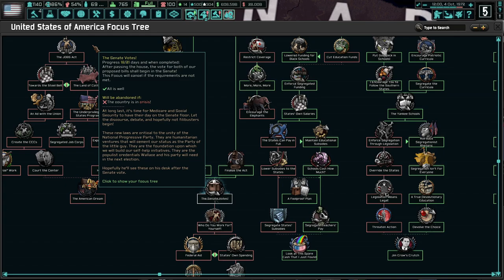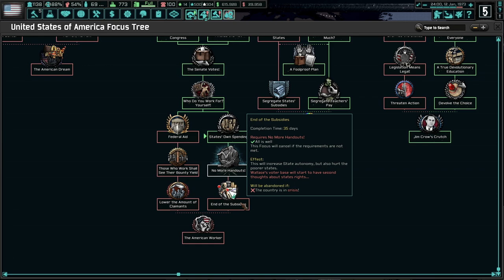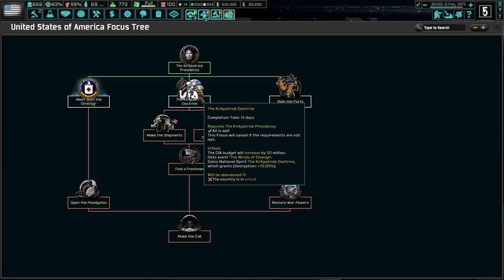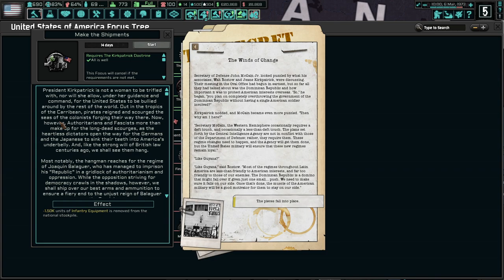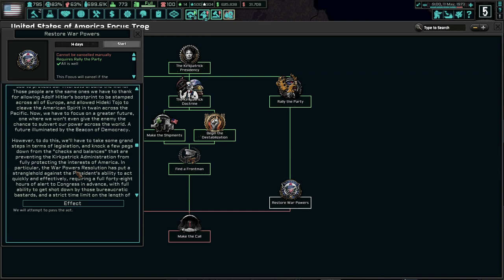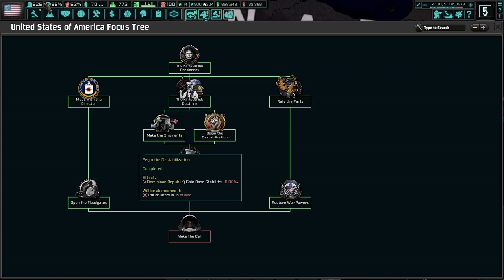Can We Pass Social Security/Medicare Acts? (FINALE) Hoi4 TNO: Last Days Of Europe USA, Wallace #9